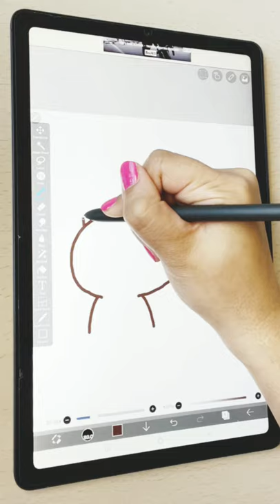How To Draw Mimi and Neko In Ibis Paint X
*nom nom nom nom nom nom nom*

Characters: Mimi and Neko

⚠️Don’t repost this video without credit⚠️